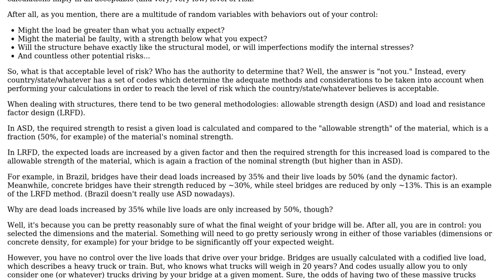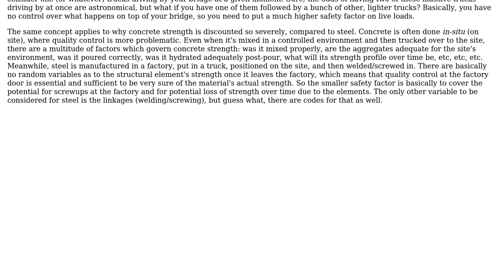Percentage error in calculated Forces during simple structural analysis for a truss pin-jointed...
Percentage error in calculated Forces during simple structural analysis for a truss pin-jointed strucures

With thanks & praise to God, and with thanks to the many people who have made this project possible! | Content (except music & images) licensed under CC BY-SA | Music | Images & others | With thanks to user Wasabi user Cyril Gliner and the Stack Exchange Network Trademarks are property of their respective owners. You are responsible for your own actions.